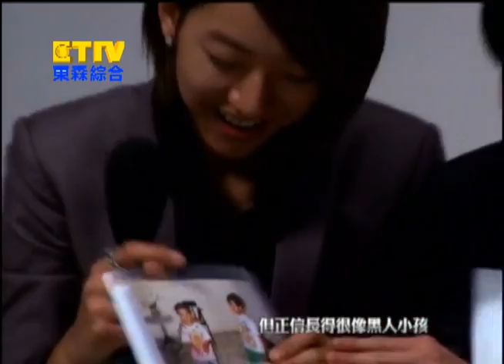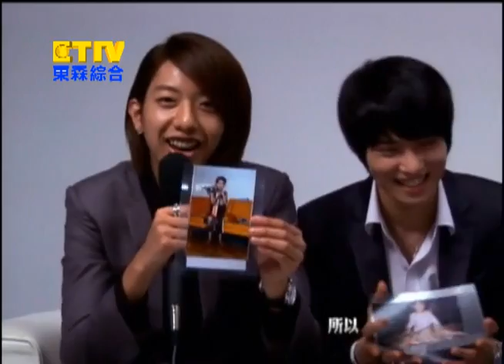2011.01.27 ETTV CNBLUE Interview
Source: ETTV32CH Facebook
Re-upload: milkystars @ Code Azzurro